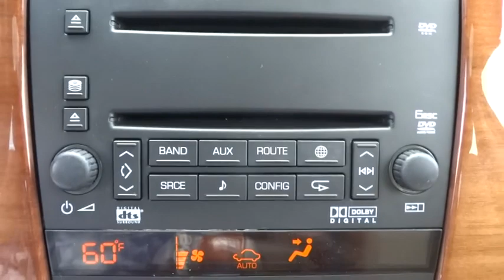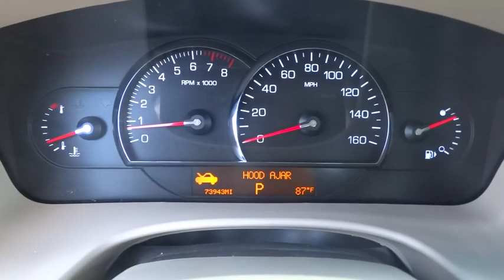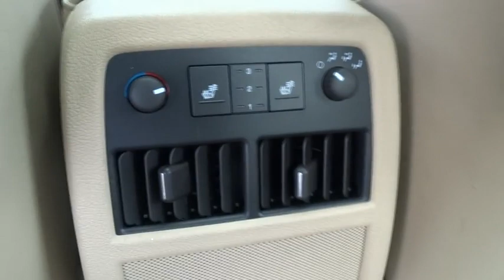2007 Cadillac STS Johns Creek, Buford, Athens, Duluth, Gainesville, GA K511073A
2007 Cadillac STS

4180 Buford Drive (Hwy 20)